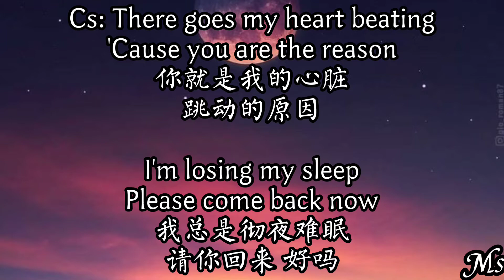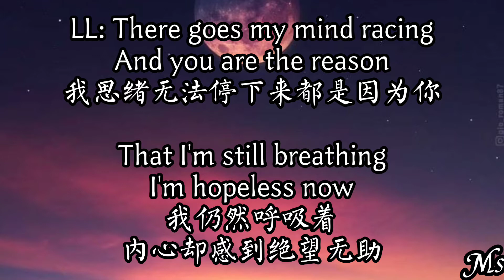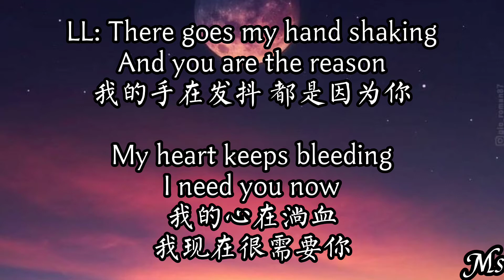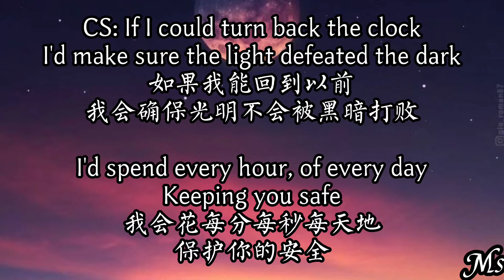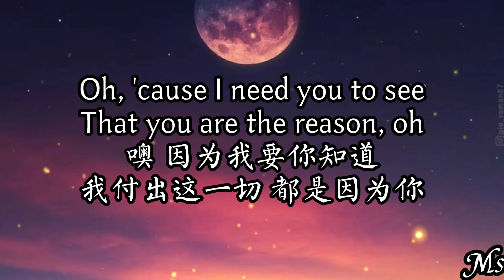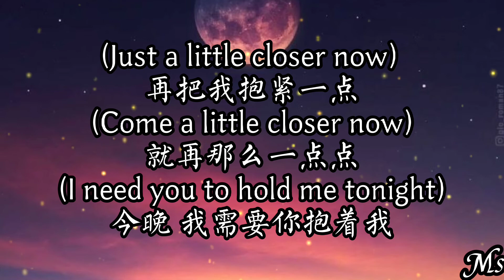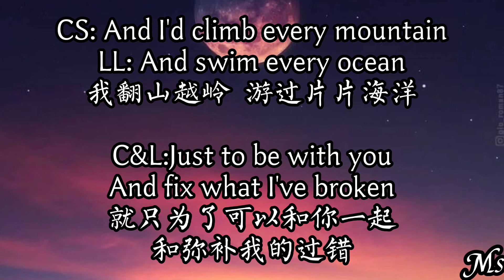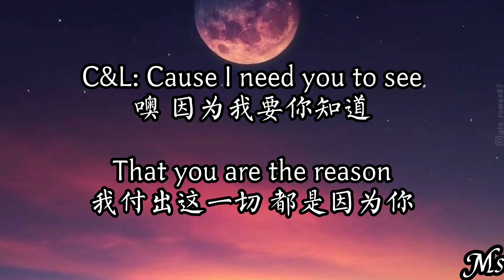You are the reason - Calum Scott&Leona Lewis lyrics歌词英中 【I'd climb every mountaind swim every ocean】